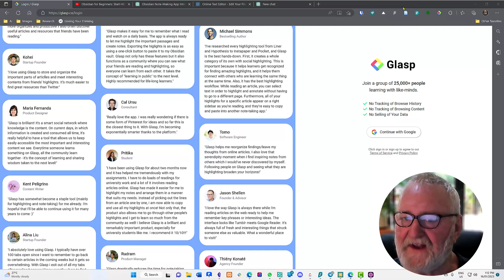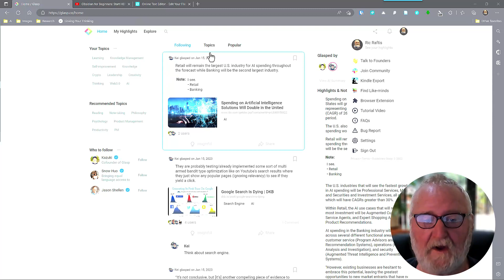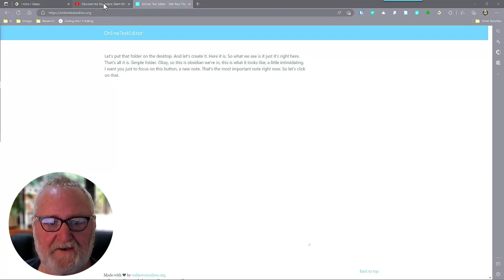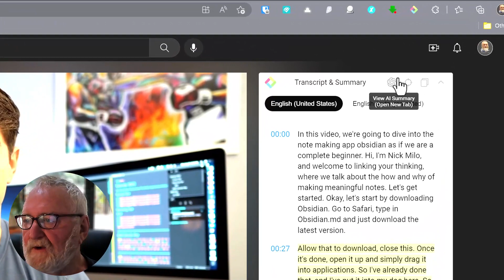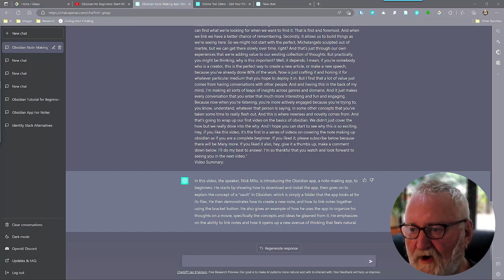How to Transcribe YouTube Podcasts or Videos for Obsidian Notes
Describes how to use Glasp, a social bookmarking site, to transcribe YouTube videos. You can also get summaries of the videos in ChatGPT.